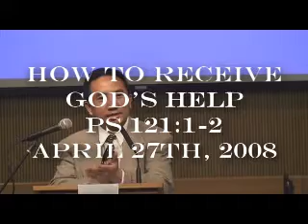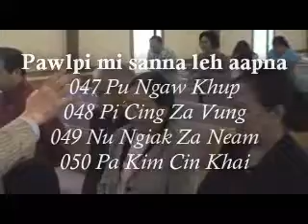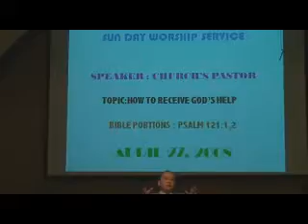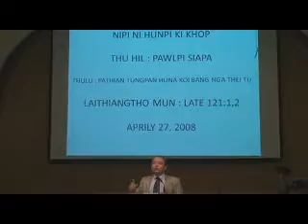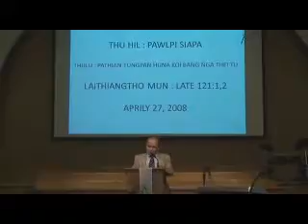[SBMC]#042708:: HELP By Dr. James